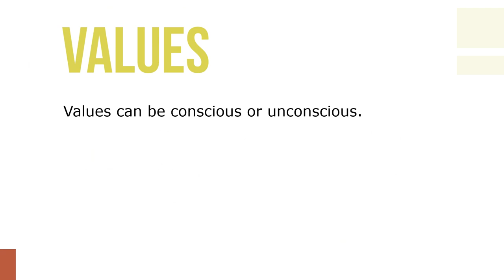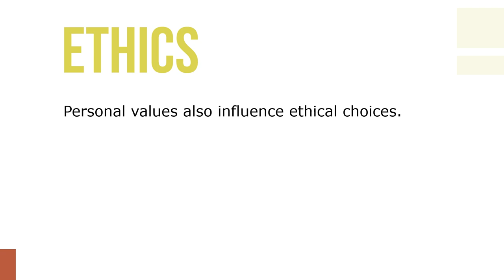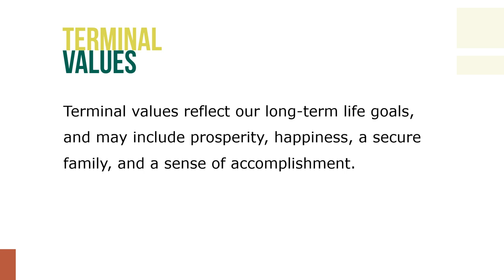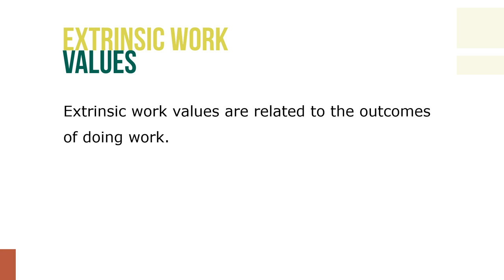Organizational Values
Values and emotions are also important elements of individual behavior in organizations. Values are ways of behaving or end-states that are desirable to a person or to a group.

Values can be described as terminal or instrumental, and as intrinsic or extrinsic. Let’s explore each of these distinctions. Intrinsic work values relate to the work itself. Most people need to find some personal intrinsic value in their work to feel truly satisfied with it. Valuing challenging work and learning new skills can help advance your career.

Extrinsic work values are related to the outcomes of doing work. Employees who work to earn money or to have health benefits are satisfying extrinsic work values. Having high status in the company, getting recognized for quality work, and having job security are extrinsic work values.

Values impact organizational culture, performance and outcomes.